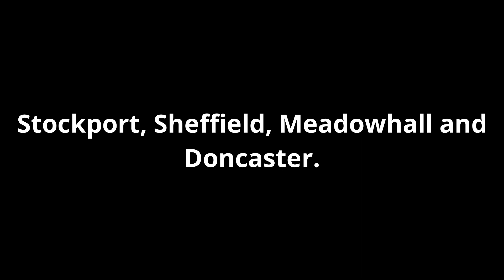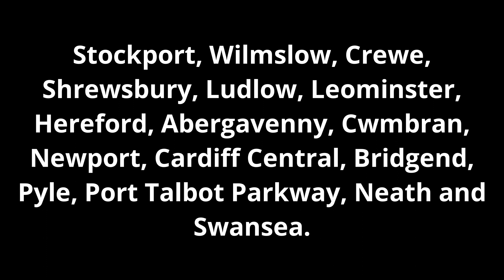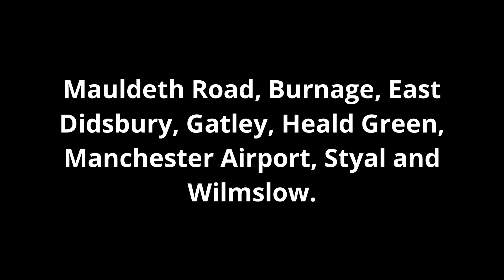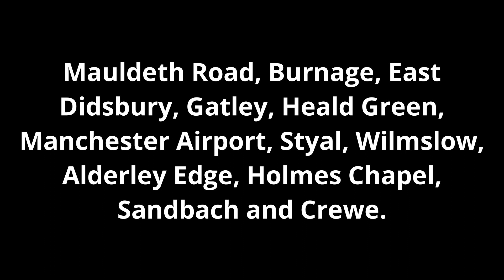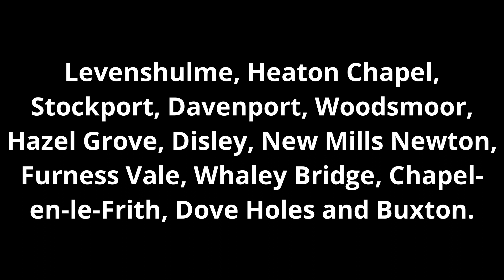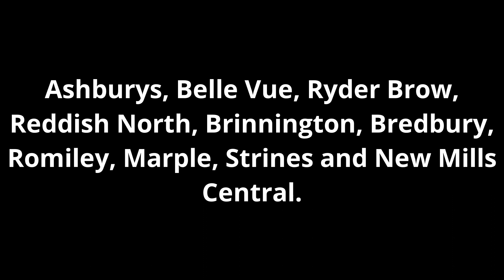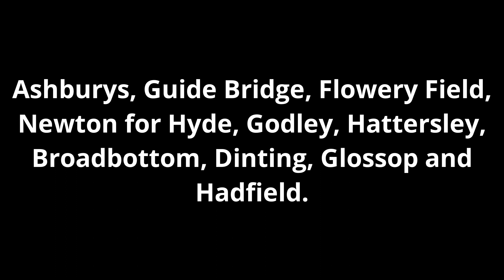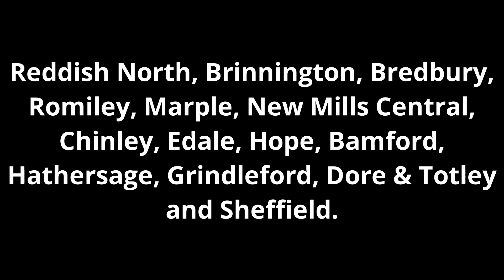Manchester Piccadilly Railway Station Announcements (Part 2)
Automated announcements from Manchester Piccadilly station voiced by Anne. I couldn't get that many full announcements from platforms 13 & 14 due to manual interruptions.